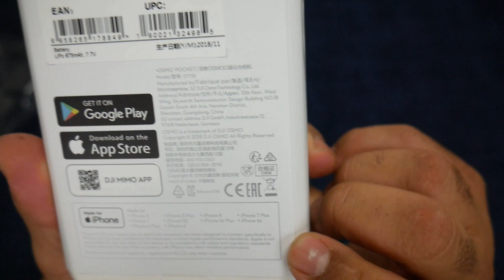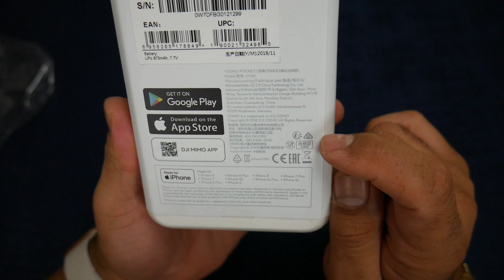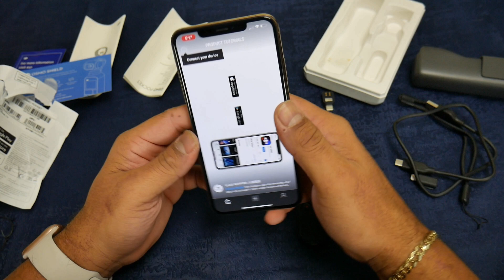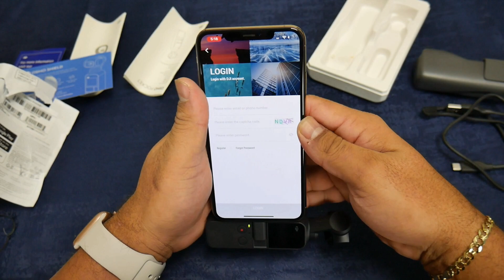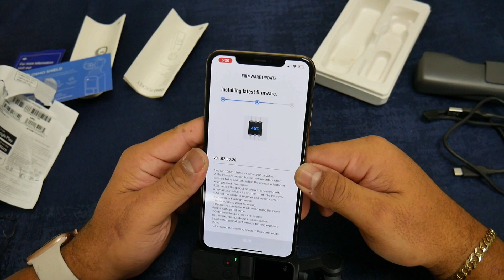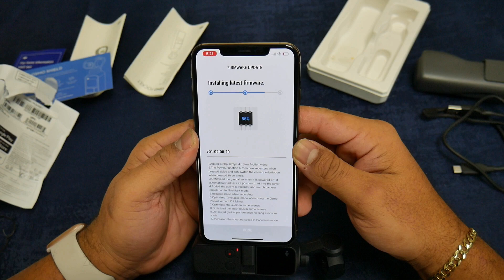DJI OSMO Pocket Review Español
DJI OSMO Pocket Review

Opción de compra
Opción de compra en eBay